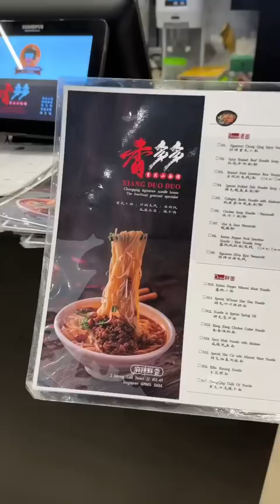Indian Tries Authentic Singapore Restaurant Food 😍 | So Saute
Indian Tries Authentic Singapore Restaurant Food 😍